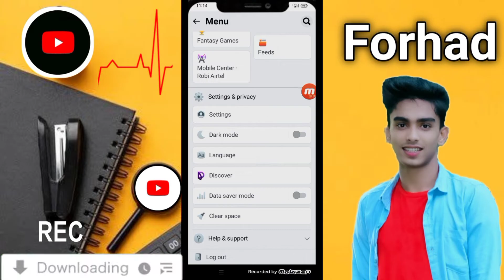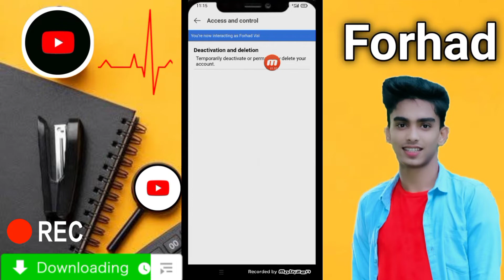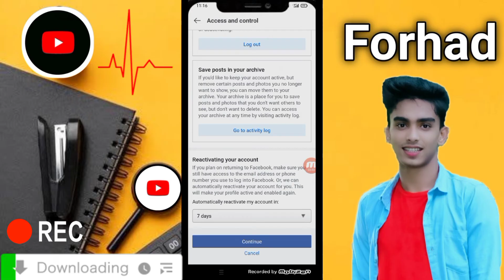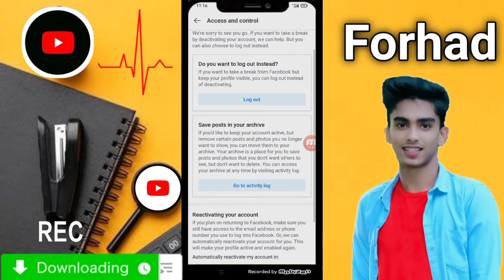how to facebook account deactivated facebook id deactivate theke active korbo kivabe ডিএক্টিভ ফেসবুক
how to facebook account deactivated facebook id deactivate theke active korbo kivabehow to facebook account deactivated facebook id deactivate theke active korbo kivabe